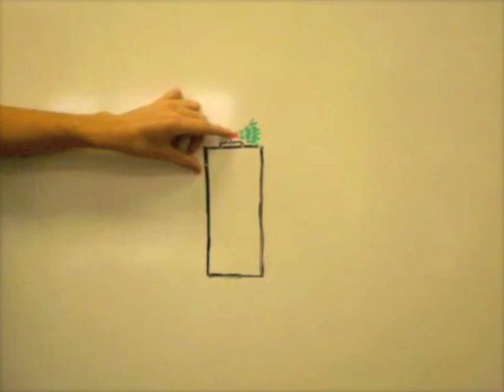Spray Paint Stop Motion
1st time ever doing stop motion. had to to this for art. stop motion is pretty fun!